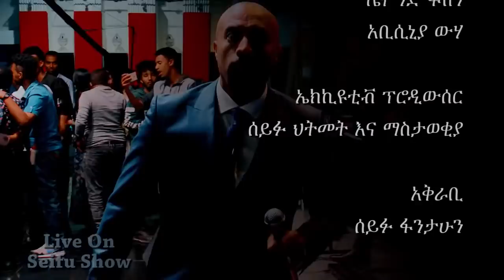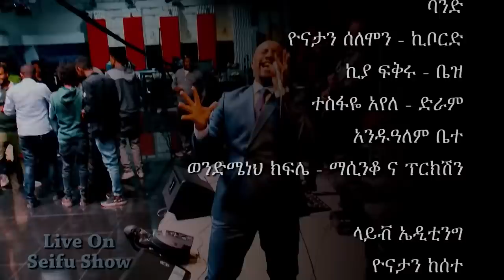Seifu on EBS: Gossaye Tesfaye "Chir Kalew Bota" Live performance ድምፃዊ ጎሳዬ ተስፋዬ | Ethiopian Music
Gossaye Tesfaye "Chir Kalew Bota" Live performance | Ethiopian Music |ድምፃዊ ጎሳዬ ተስፋዬ ከ ሲያምሽ ያመኛል አልበሙ "ጭር ካለው ቦታ" በሰይፉ ሾው መድረክ ላይ ያቀረበው